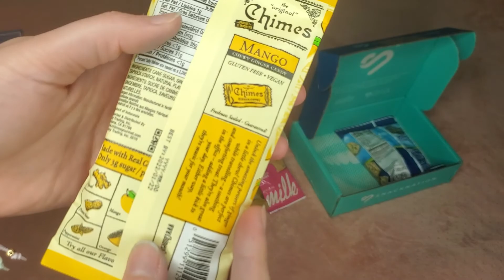Snack Nation | Snack Box 🍫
Hey guys, back with another box from snack nation! Fingers crossed for some yummy snacks! Enjoy!